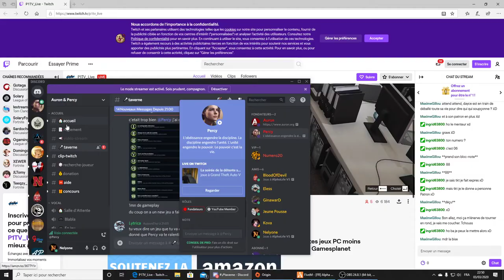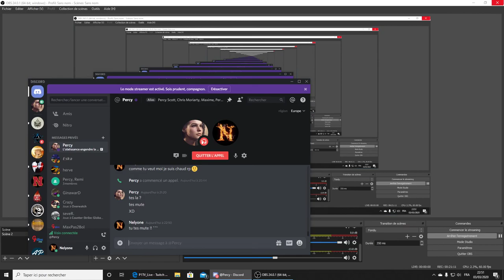Gta rp Dayce #2 je vais le venger !